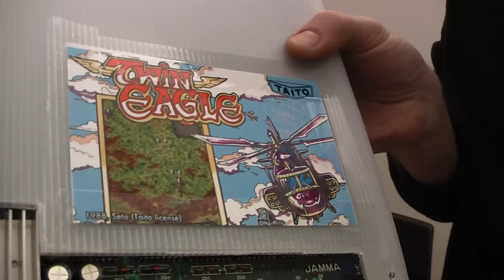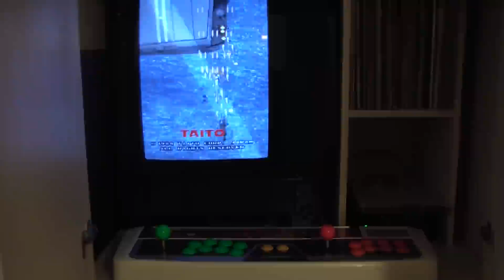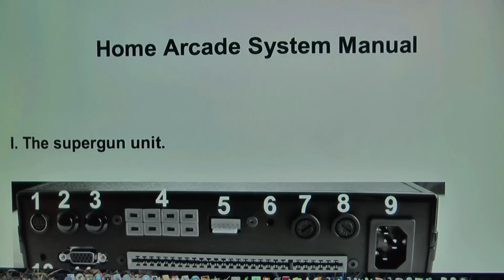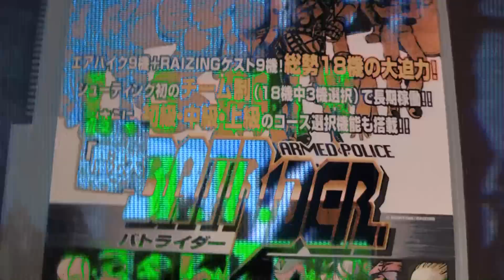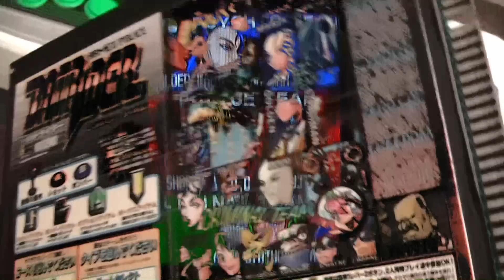RGB SUPERGUN + Batrider PCB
My overview of the features of this badass supergun, which include dual RGB Scart / VGA output with inbuilt scaler and scanline generator, stereo audio passthrough, Sega Saturn controller ports, kick harness and internal PSU.

who put up a video of this supergun and hooked me up with the seller of this and my first PCB pickup which is featured.

who gave me Taito's shooter Twin Eagle as a feebie to start my collection!

Happy to answer any general questions as always but if its tech spec you want, or are interested in buying one, please see the following thread for details:

LINK should end in .php?f=4&t=44069  if this is broken above simply use the main URL and search the hardware discussion board for RGB supergun

END